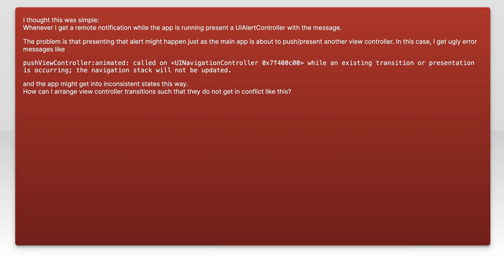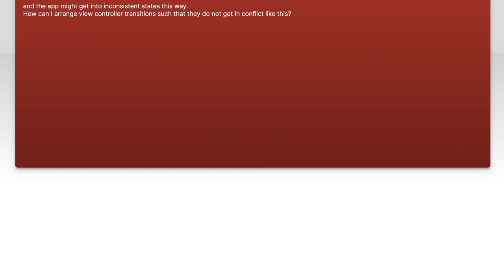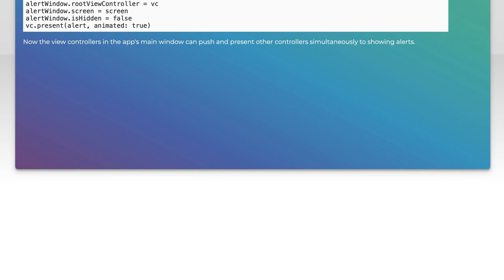iOS: Wait for existing transition or presentation to finish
ios: iOS: Wait for existing transition or presentation to finish

Related to: ios, uiviewcontroller